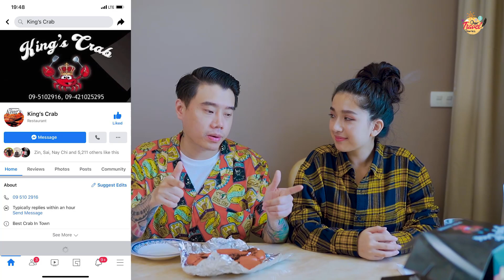Our Current Favorite Food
ဒီတစ်ပတ်အတွက် Vlog လေးကတော့ အားလုံးသိချင်နေကြတဲ့ မြတ်တို့ရဲ့ Home Stay ကာလမှာ အိမ်မှာနေရင်း မုန့်တွေကိုနေရာမျိုးစုံကမှာစားခဲ့ရင်း အခုတော့ မြတ်တို့အကြိုက်ဆုံး မုန့်လေးတွေကို Top Ten list လေးနဲ့ OTD ပရိသတ်တွေကိုပြန် share ပေးလိုက်ပြီနော်။ အများကြီးတော့မပြောတော့ဘူး Vlog လေးထဲမှာပဲ အသေးစိတ်ဆက်ကြည့်ပေးကြပါနော်...

ဆိုင် List လေးတွေကတော့...

1) Noe Noe - နို့စိမ်းခေါက်ဆွဲနှင့် ပါနီးပူရီ
2) JP Fried Chicken - ကြက်ကြော်
3) Bae Gyi - ဘဲကြီး - ဝက်နံရိုးမီးတောက်နှင့် ဝက်လက်ပေါင်း
4) King's Crab - ဂဏန်းပေါင်း
5) HTOO Ice Cream ထူးရေခဲမုန့် - သရက်သီးရေခဲမုန့်
6) Richard BrandZet Saikhunpha - ရှမ်းခေါက်ဆွဲ၊ မာလာကြက်နှင့် ရွှေရင်အေး
7) အစော - ဘာလချောင်ကြော်နှင့် ငါးပိချက်
😎 ယွမ်ယွမ် - ဝက်ကောက်ညှင်းထုပ်နှင့် အော်ကေ့ကြည်
9) Sweet Desserts By Thiri - ဒူးရင်း Cheese Cake
10) Girl's Bakery - Chocolate Mousse Cake

မုန့်တွေအကြောင်းအသေးစိတ်သိချင်ရင်တော့ သက်ဆိုင်ရာ Page လေးတွေမှာမေးကြည့်စုံစမ်းပေးပါ။ Delivery တွေလည်းရှိတော့ အိမ်မှာနေရင်းစိတ်ကြိုက်သာမှာစားလိုက်တော့နော်...